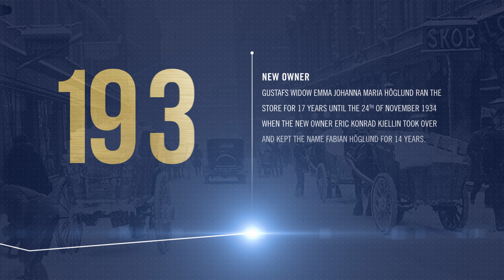Exklusiva klockor Stockholm - Franks Ur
Denna video visar en tidslinje för Franks Ur, en urhandel på Drottninggatan 39 i Stockholm. Franks Ur är auktoriserade att både sälja och reparera exklusiva klockor från ett flertal varumärken:

Urmakare Stockholm:
Vår urmakare gör allt ifrån enklare uppgifter som att byta stift, batteribyte, länkkortning, trycktest m m till komplett service av din klocka.

Exklusiva klockor och tillbehör:
Vi säljer även tillbehör som t ex klockband, winders och klockförvaring i form av klockboxar/lådor/etuier. Klockaffären har funnits på samma adress sedan 1878!

exklusiva klockor / luxury watches / klockor drottninggatan / ur stockholm / urmakare stockholm / franks ur